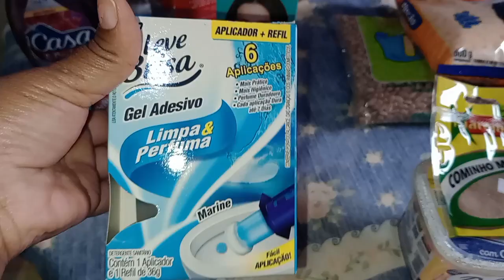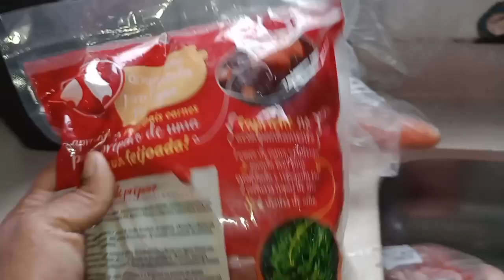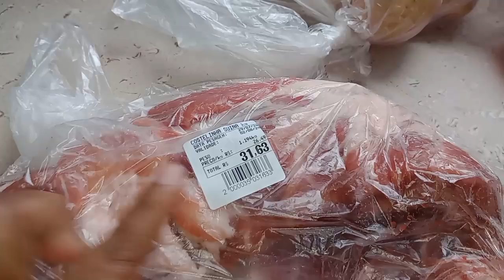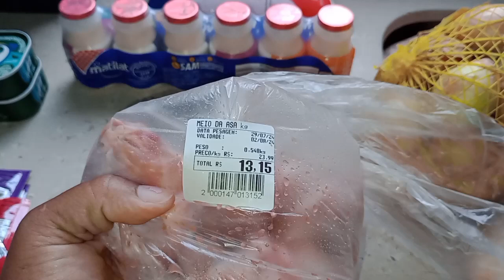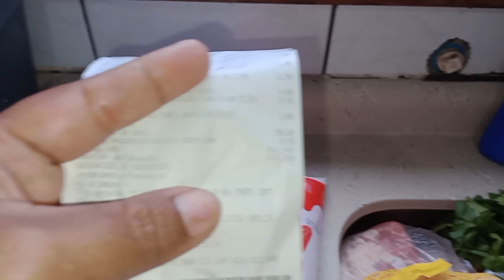voltando a rotina muita roupas não almoçamos, precisei fazer essa mudança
ola pessoal lavei bastante roupas aos poucos voltando a rotina gratidão por vc está aqui ❤️